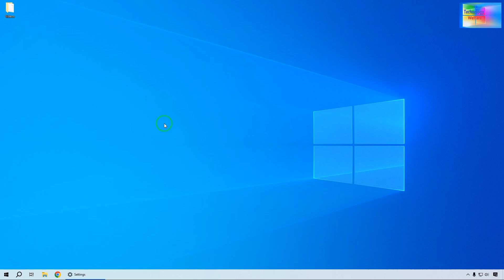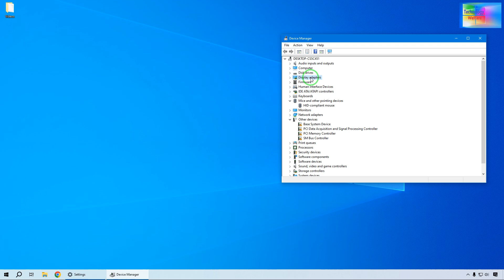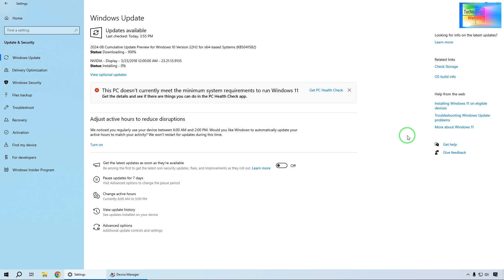How To Download & Install Any Windows 11,10, 8,7 Drivers For Pc & Laptop Quickly Online Here 2024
1. In this informative video, we guide you through the process of downloading and installing drivers for Windows operating systems, including Windows 11, 10, 8, and 7. Whether you are using a PC or a laptop, our step-by-step instructions will help you quickly and efficiently obtain the necessary drivers online in 2024. Stay updated and ensure your system runs smoothly with the latest drivers.

2. Join us in this comprehensive tutorial where we demonstrate how to download and install drivers for various Windows versions, including Windows 11, 10, 8, and 7. This video is designed for both PC and laptop users, providing a quick and straightforward method to access drivers online in 2024. Enhance your device's performance by keeping your drivers up to date.

3. This video serves as a complete guide for downloading and installing drivers for Windows 11, 10, 8, and 7 on your PC or laptop. We will walk you through the process of quickly finding and installing the right drivers online in 2024. Ensure your system operates at its best by following our expert tips and recommendations.